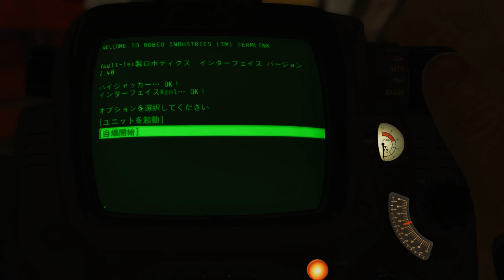【PC版】"世紀末な楽園" フォールアウト4実況#43【DLC:ヌカワールド part2】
ヌカワールドテーマパークに辿り着くための試練、ガントレットを彷徨う。
トラップ満載なので抜き足差し足。でもトラップ多すぎると吹っ飛ばしてしまう。

・無し

・Bridge to Far Harbor(ファーハーバーとロングフェローの山小屋の間を橋で繋ぐMOD)
・Far Harbor Player Home(ファーハーバーに主人公用の自宅を追加するMOD)
・DEF_UI(HUD日本語化MOD)